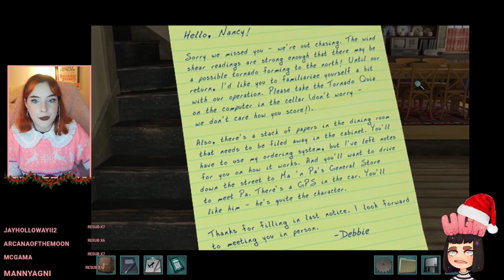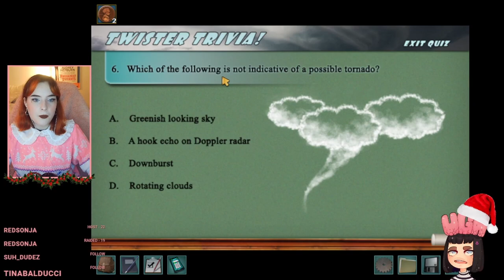Teen torments grieving old man🌪️Nancy Drew: Trail of the Twister - Part 1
Hello friends! This is a highlights video made from a Twitch stream I did in December (hence the festivity!). I stream Nancy Drew and Nancy Drew adjacent games on my Twitch regularly; if that interests you, the link to my channel is below! Hope you enjoy the first part of this chaotic playthrough of Trail of the Twister!